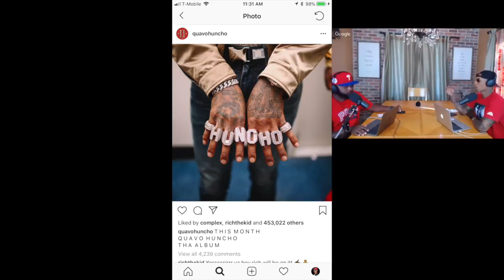Quavo Set To drop SOLO Ablum Later this Month!! Does This Spell The END OF MIGOS?! Details Inside!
Migos member quavo announced on his IG a few days ago that he'll be dropping his first solo album titled "Huncho" But how does the other members of Migos Feel?

Pre Order Gangsta Conversation by TK Kirkland in like below Now!!

Viral_HipHopNEws